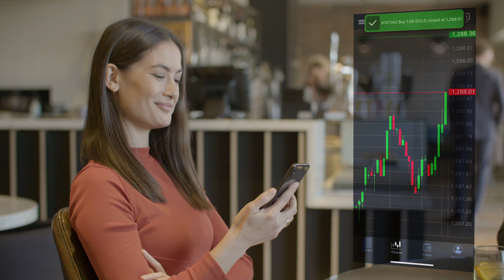La nuova dimensione del Trading con ActivTrader - 60"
✅ Prova le tue strategie di trading su conti demo gratuiti in real time Scopri la differenza con la piattaforma di ActivTrades.

Entra nei mercati finanziari con la nuova ActivTrader, dal design ottimizzato e funzionalità innovative.

Scopri ActivTrades su 👉 Segui le nostre analisi economiche e finanziarie giornaliere